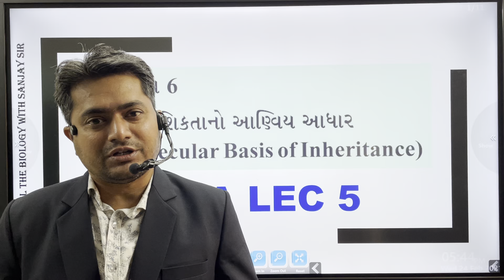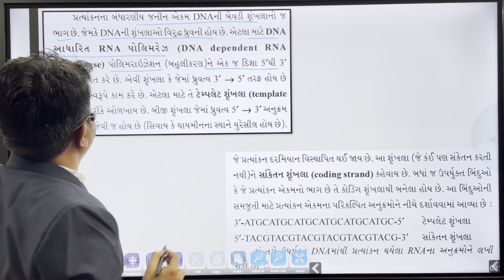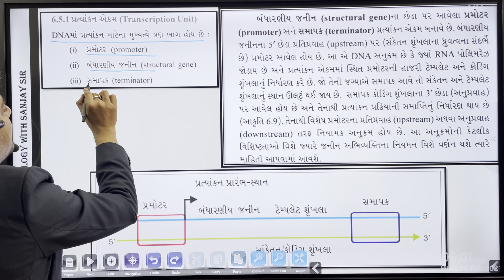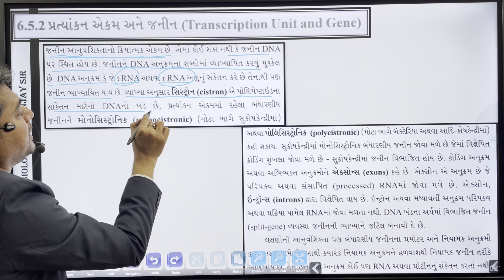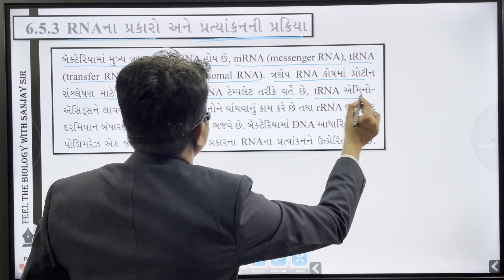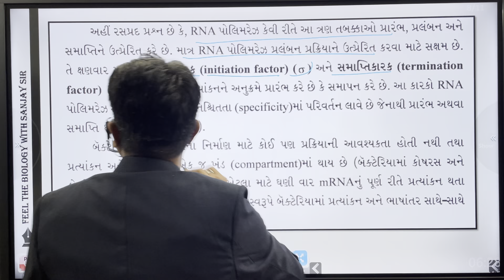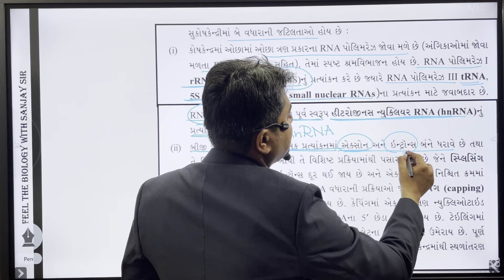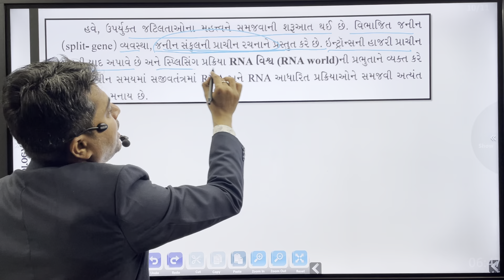Biology Class 12 | Ch 6 Molecular Basis Of Inheritance | 6.5 Transcription